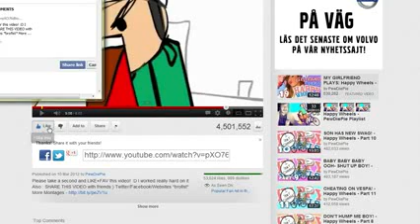[FUNNY] TOP SCARIEST MOMENTS OF GAMING! (JUMPSCARES) episode 8 pewdiepie :)